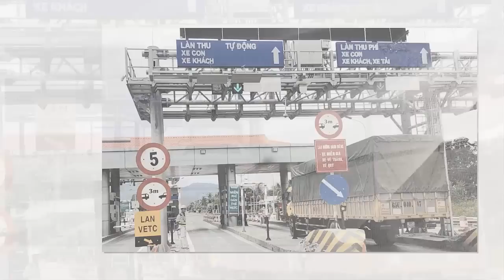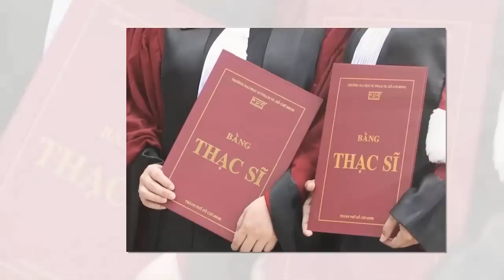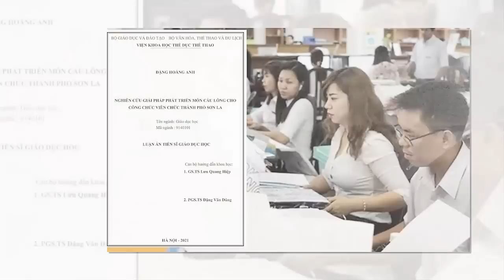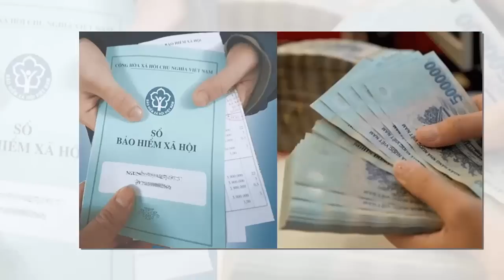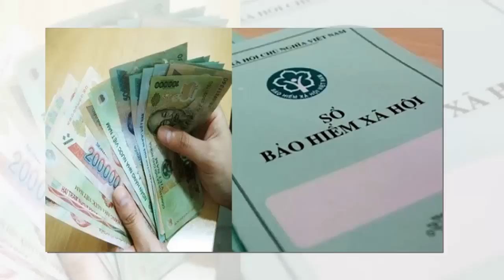Tin khẩn VIỆT NAM mới nhất 4/06/2024//Tin nóng Việt Nam Mới Nhất Hôm Nay | Tin Nóng Đất Việt